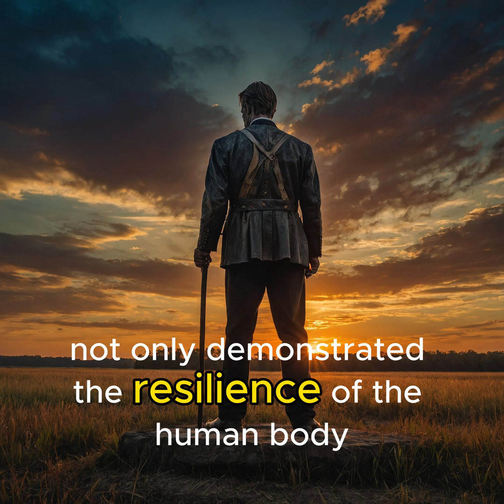"The Incredible Survival of Phineas Gage: The Man Who Changed Neuroscience Forever"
"Discover the incredible true story of Phineas Gage, the railroad worker who survived a devastating brain injury that changed the course of neuroscience forever. In 1848, a freak explosion sent an iron rod through Gage's skull, yet he miraculously lived to tell the tale. This remarkable case revealed groundbreaking insights into the human brain, personality, and resilience. Join us as we explore Gage’s life before and after the accident, the shocking behavioral changes he experienced, and the lasting legacy of his story in modern science. Don’t miss this fascinating journey into one of history's most extraordinary survival stories!"